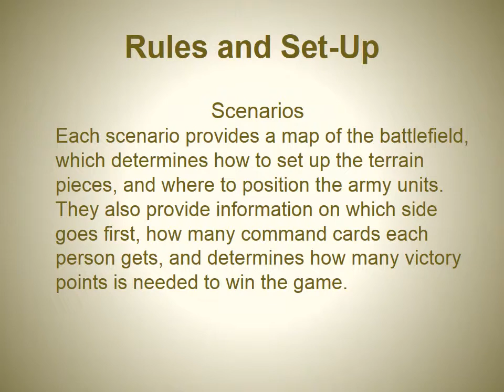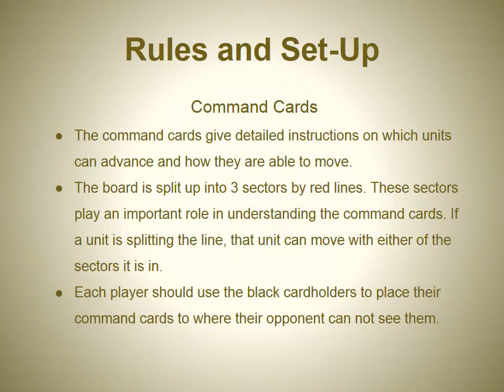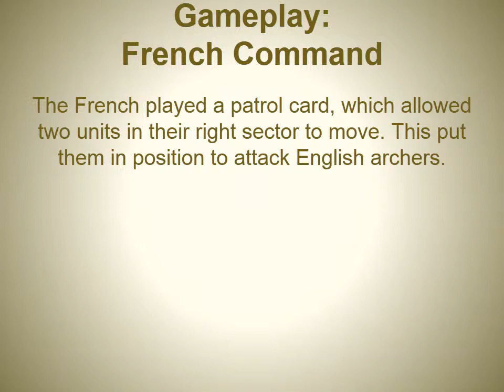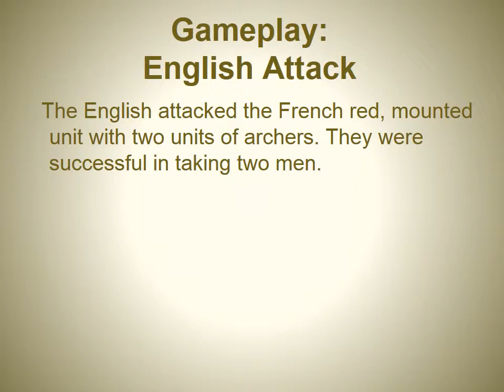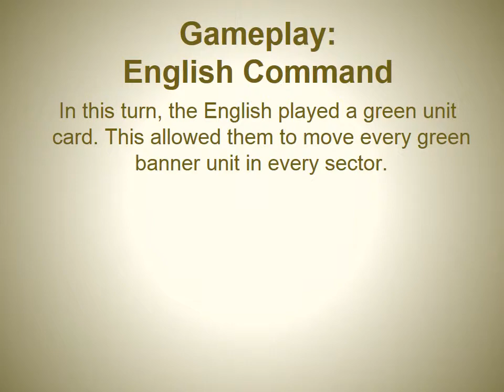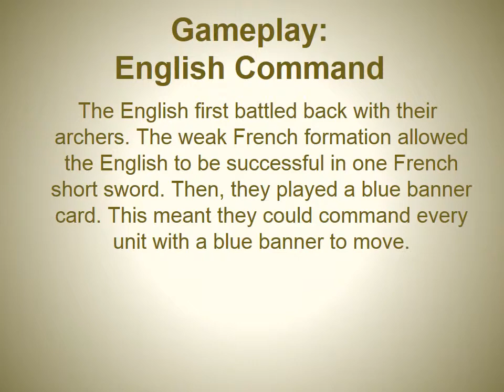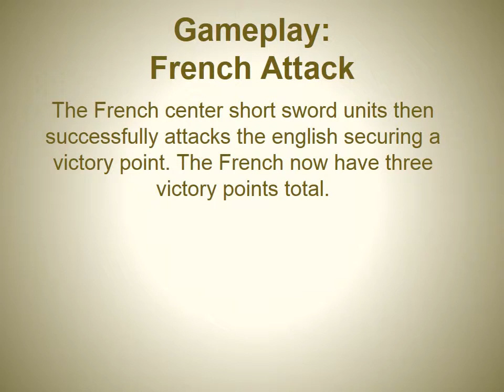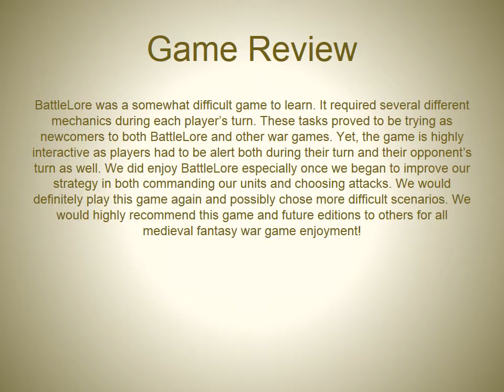The " Lore " of BattleLore: First Edition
Rae Mann and Sloan Godsey HY 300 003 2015 Session Report
The University of Alabama May Interim Semester